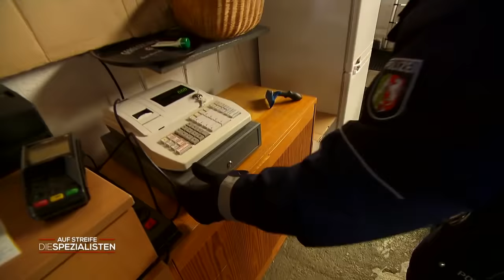Einsatz eskaliert: Rettungskräfte mitsamt Opfer schweben in LEBENSGEFAHR! | Die Spezialisten | SAT.1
Die Spezialisten werden zu einem Laden gerufen, in dem eine Verletzte liegt. Bei der Versorgung seiner Patientin bemerkt der Notarzt eine Schusswunde. Die Sanitäter und er schweben plötzlich selbst in höchster Gefahr.